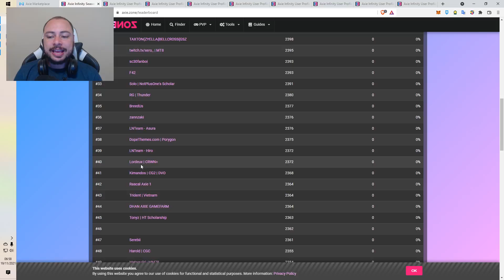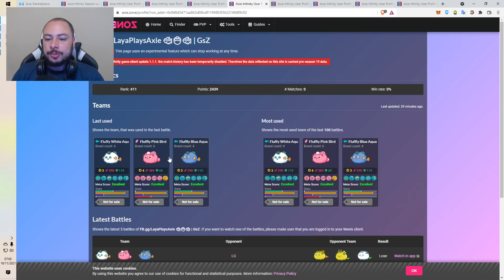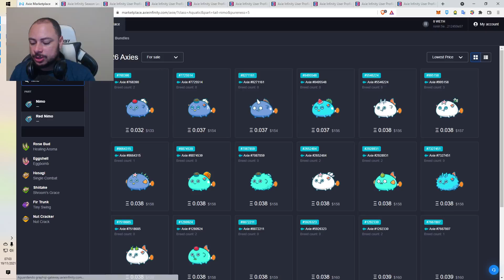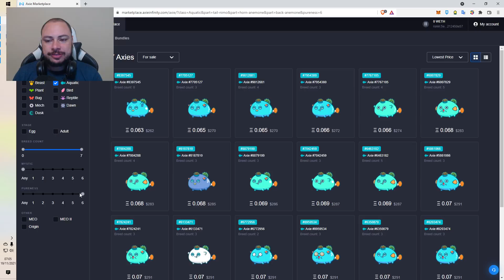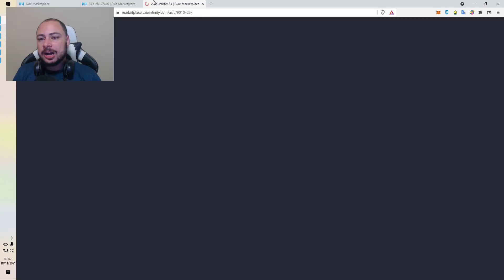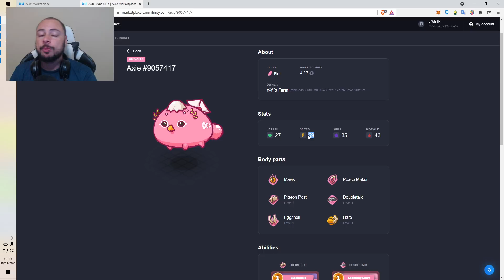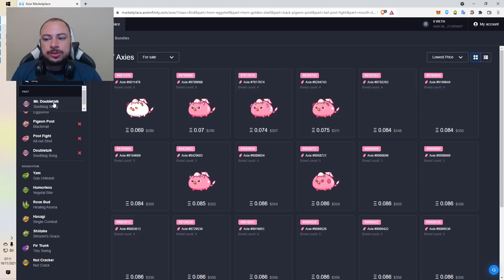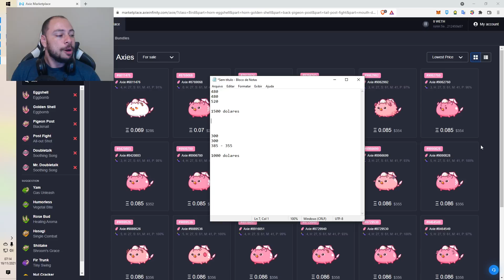*GANHE MUITO SLP* TIME TOP NO AXIE INFINITY E VARIAÇÕES MAIS BARATAS PARA SUBIR DE ELO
Com a mudança da season no Axie Infinity tivemos algumas alterações no meta, aproveitando o momento resolvi gravar este vídeo para mostrar como farmar mais SLP e algumas variações de times baratas para subir de de elo.

Que tal me Seguir no Insta? Humilde ;D

Quer declarar suas Criptomoedas com segurança?